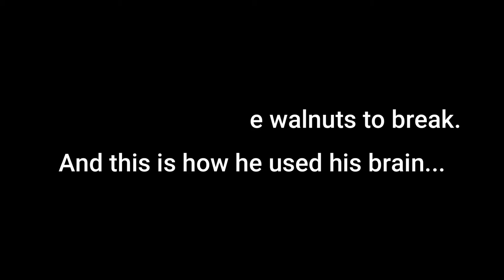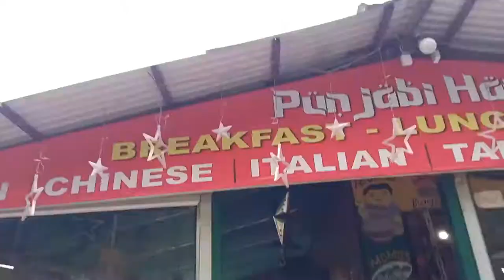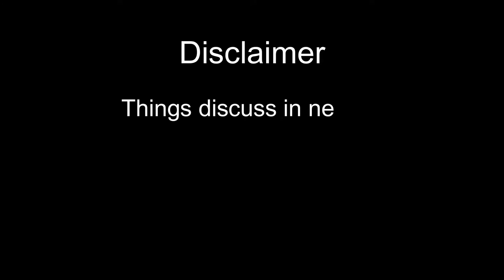EP 3: LPU to TRIUND | Shoppin for Triund Trek | 🔞 College Trip 🔞 | McLeodGanj, Himachal Pradesh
EP 3: LPU to TRIUND | Preparation for Triund Trek | 🔞 College Trip 🔞 | McLeodGanj, Himachal Pradesh

Hey friends! I am Raju Tukadiya from Gujarat. I am a student of Lovely Professional University, Punjab in the B.Tech CSE in Kalvium X LPU program.

I am in my first year and having a lot of fun. I thought let me make a video of my life and upload it on youtube so that others can also enjoy it.

On this Diwali, I went to Dharmshala for a 3 Days, 4 Night trip. In upcoming videos, you will find the fun that we did there. This trip will be uploaded in a series. New videos will come every weekend. I hope you will find it so much interesting and enjoy it.

life changing seminar ft. Praful Billore,